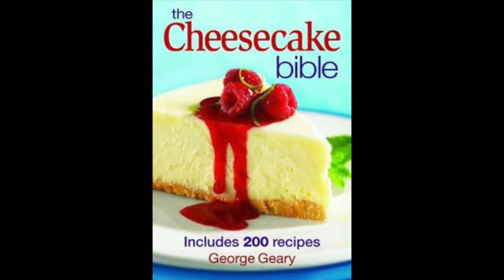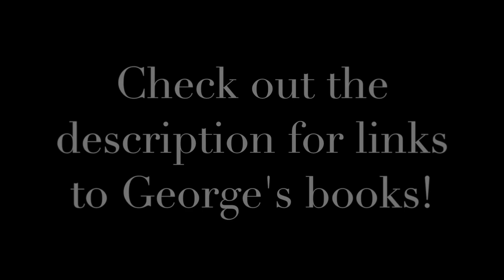George Geary Books!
Thanks everyone! See you in the next Minutes with Mary!

-Mary